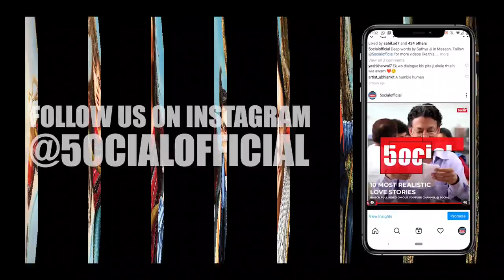10 Ambitious and Risk Taking Movie Projects That Flopped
This time 5ocial brings you a video on a unique topic where we tell you about the movies that were important for the actors/directors but failed at the box office.

A video by Team 5ocial ​
Voice - Ak
Writer - AN
Research - Vi
Edit - OJ

► Flop Movies Bollywood
► 10 Big Budget Movies That Flopped
► 10 Biggest Flops Box Office Bollywood
► Why Jagga Jasoos Flop
► Why Zero Flopped